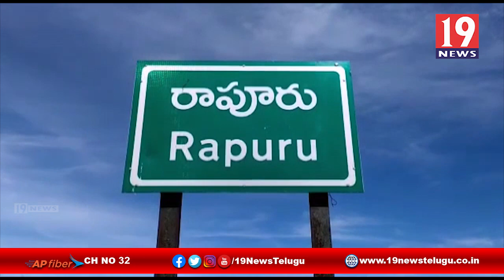ముంపు ప్రాంతమైన గుండువోలు గ్రామాన్ని పరిశీలించిన బీజేపీ నాయకులు | 19 Newstelugu